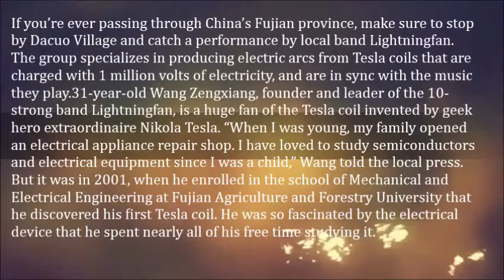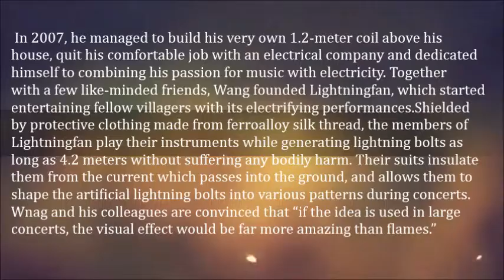Playing with Lightning – Chinese Band Uses 1 Million Volts Tesla Coil in Its Electrifying Concerts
If you’re ever passing through China’s Fujian province, make sure to stop by Dacuo Village and catch a performance by local band Lightningfan. The group specializes in producing electric arcs from Tesla coils that are charged with 1 million volts of electricity, and are in sync with the music they play.

31-year-old Wang Zengxiang, founder and leader of the 10-strong band Lightningfan, is a huge fan of the Tesla coil invented by geek hero extraordinaire Nikola Tesla. “When I was young, my family opened an electrical appliance repair shop. I have loved to study semiconductors and electrical equipment since I was a child,” Wang told the local press. But it was in 2001, when he enrolled in the school of Mechanical and Electrical Engineering at Fujian Agriculture and Forestry University that he discovered his first Tesla coil. He was so fascinated by the electrical device that he spent nearly all of his free time studying it. In 2007, he managed to build his very own 1.2-meter coil above his house, quit his comfortable job with an electrical company and dedicated himself to combining his passion for music with electricity. Together with a few like-minded friends, Wang founded Lightningfan, which started entertaining fellow villagers with its electrifying performances.